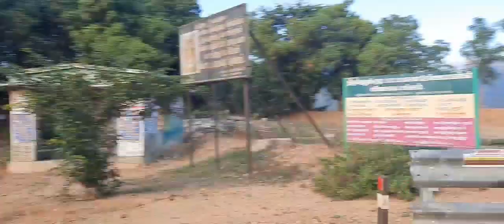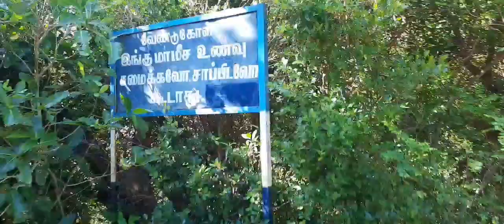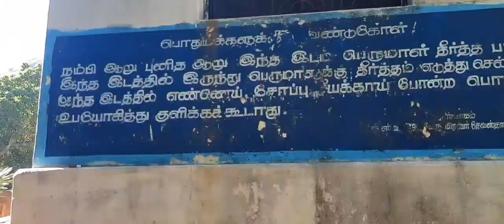ஏழைகளின் திருப்பதி நம்பி கோவில் திருநெல்வேலி களக்காடு அருகே